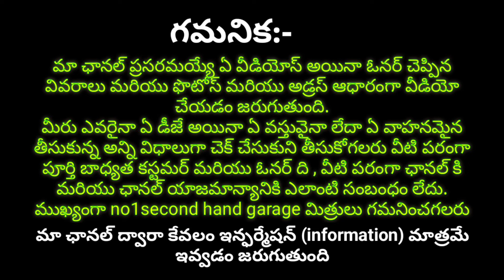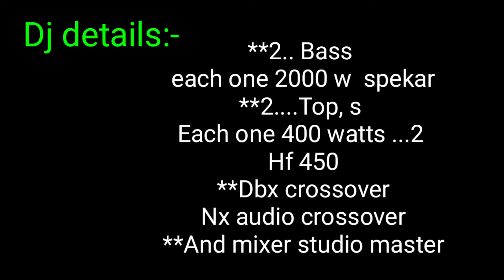అమ్మడం జరిగింది (అమ్ముడైపోయింది)dj set sale out ,dj bass,dj tops,dj crossover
dj telugu,
dj telugu songs,
dj telugu movie,
dj telugu songs remix,
dj telugu folk songs,
dj telugu movie songs,
dj telugu full movie,
dj telugu patalu,
dj telugu remix,
dj telugu songs new,
dj telugu telugu,
dj telugu gana,
dj telugu allu arjun,
dj telugu allu arjun songs,
dj telugu audio songs,
dj telugu all remix songs,
dj telugu amma,
dj telugu all mix songs,
dj telugu all,
dj telugu ayyappa songs,
ayyappa songs dj telugu,
ambedkar songs dj telugu,
all dj telugu songs,
ammavari songs dj telugu,
allu arjun songs dj telugu,
animal song dj telugu,
allu arjun dj telugu movie,
all songs remix dj telugu,
audio songs dj telugu,
appayya songs dj telugu,
dj telugu beats songs,
dj telugu best songs,
dj telugu band,
dj telugu butto,
dj telugu bass songs,
dj telugu bangla gaan,
dj telugu bangladeshi,
dj telugu bonalu,
dj telugu bass,
dj telugu bathukamma songs,
bathukamma songs dj telugu,
best dj telugu songs,
bass songs dj telugu,
breakup songs dj telugu,
bullet song dj telugu,
bjp song dj telugu,
banjara dj telugu songs,
bonalu songs dj telugu,
bass boosted songs dj telugu,
bhavani songs dj telugu,
dj telugu cinema,
dj telugu cartoon,
dj telugu christian songs,
dj telugu comedy songs,
dj telugu cinema 2,
dj telugu cinema movie,
dj telugu channel,
dj telugu cinema patalu,
congress songs dj telugu,
christmas songs dj telugu,
chatal band dj telugu,
chinni song dj telugu,
cinema songs dj telugu,
chowdary songs dj telugu,
chiranjeevi songs dj telugu,
cartoon dj telugu,
clement songs dj telugu,
climate songs dj telugu,
dj telugu dj,
dj telugu drone,
dj telugu drums,
dj telugu dj gana,
dj telugu dj songs remix,
dj telugu dance performance,
dj telugu dj patalu,
dj telugu download,
dj telugu dance songs,
dj telugu dj remix,
dj telugu dj telugu,
dj telugu songs dj telugu songs,
durgamma songs dj telugu,
dj patalu dj telugu,
dj dj telugu movie,
dance songs dj telugu,
dj tillu 2 songs dj telugu songs,
dj telugu cinema dj telugu cinema,
dasara songs dj telugu,
dj remix dj telugu,
dj telugu english,
dj telugu episode,
dj telugu english songs,
dj telugu edm mix,
dj telugu edm songs,
dj telugu edm,
dj telugu easy steps,
dj telugu event ntr,
dj etv telugu dance show latest promo,
dj editing telugu,
edm dj telugu,
english songs dj telugu,
english dj telugu,
edm mix dj telugu songs,
edm song dj telugu,
eagle song dj telugu,
eagle dj telugu,
emotional songs dj telugu,
ek dj telugu,
irumudi kattu sabarimalaikku telugu song dj,
dj telugu folk,
dj telugu film,
dj telugu full song,
dj telugu fight scenes,
dj telugu folk songs 2023,
dj telugu full movie songs,
dj telugu full movie telugu lo,
dj telugu full bass,
folk songs dj telugu,
full dj telugu songs,
₹full bass song dj telugu,
friendship songs dj telugu,
feeling songs dj telugu,
folk songs dj telugu new 2024,
folk songs remix dj telugu dance,
₹famous dj telugu songs,
film dj telugu,
dj telugu ghazal,
dj telugu gane,
dj telugu god songs,
dj telugu google,
dj telugu game,
dj telugu ganesh songs,
dj telugu badi,
dj telugu ganapathi,
dj telugu ganapathi songs,
ganesh songs dj telugu,
god songs dj telugu,
ganpati songs dj telugu,
ganpati dj telugu,
gana dj telugu,
guju guju song dj telugu,
guntur kaaram telugu dj,
guntur karam songs dj telugu,
god shiva songs dj telugu,
guna guna mamidi dj telugu,
dj telugu hit songs,
dj telugu hero,
dj telugu heroine,
dj telugu hindi,
dj telugu hit songs new,
dj telugu hyderabad dj,
dj telugu heroine name,
dj telugu hd,
dj telugu hd movie,
dj telugu hero name,
hyd songs dj telugu,
hyderabad dj telugu,
hanuman songs dj telugu,
happy birthday song dj telugu,
hyderabad dj telugu songs,
hanuman dj telugu,
holi songs dj telugu,
hanuman chalisa dj telugu,